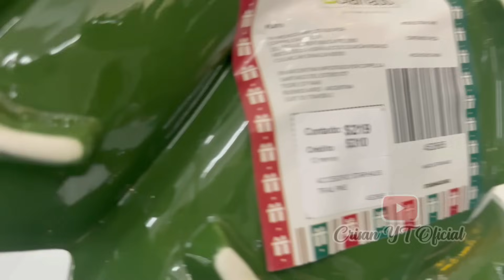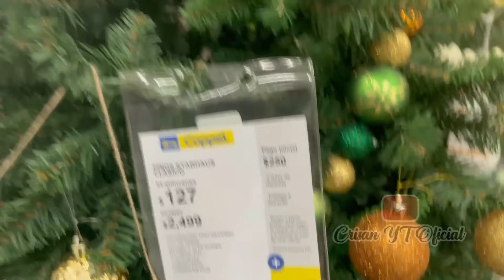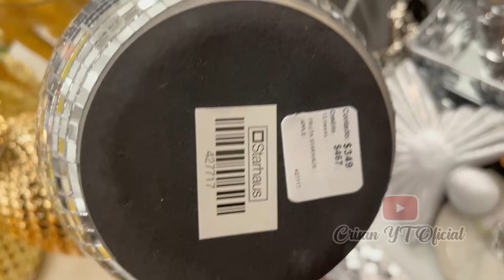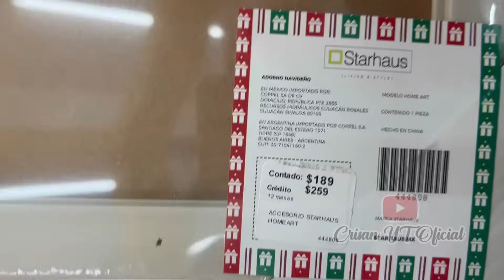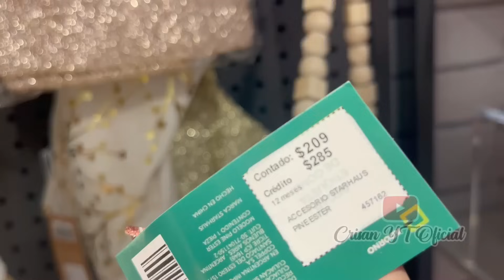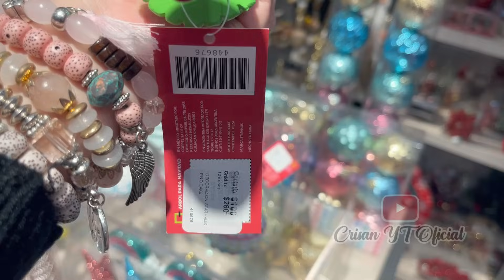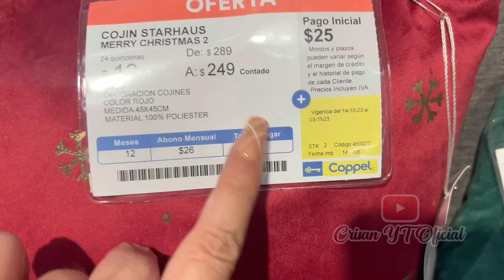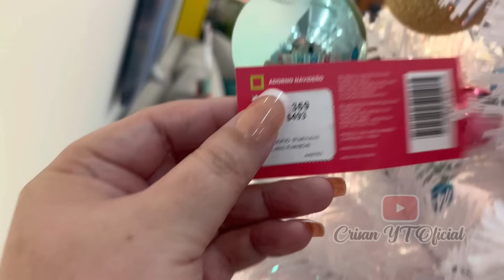OTRO MEGA RECORRIDO en @coppel Navidad 2023 HogarCoppel Coppel | Crisan Oficial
Recorrido completo por Coppel tienda física. Sigue llegando la navidad a Coppel, encontré cosas buenas bonitas y baratas de navidad en Coppel.

Dirección: Av. Benito Juárez 21, Tlalnepantla Centro, 54000 Tlalnepantla de Baz, Estado de México.